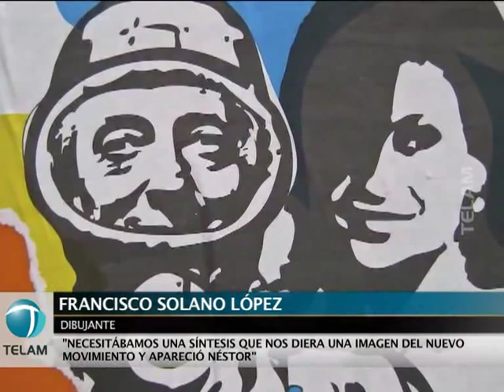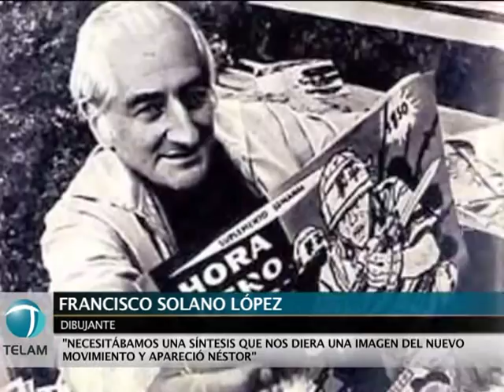Recuerdo al dibujante Francisco Solano López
Compartimos la última entrevista que le realizamos al dibujante Francisco Solano López, que ilustró la mítica historieta "El Eternauta", creada por Héctor Germán Oesterheld y que falleció esta madrugada.
En aquella ocasión, Solano López firmaba un convenio con la agencia de noticias Télam para ilustrar dos nuevos proyectos editoriales que se ofrecieron luego como servicios de agencia a todos los suscriptores.

Se trata de una novela por entregas en clave de sit-com escrita por Teodoro Boot, que se publicará semanalmente, y de la historieta El Pie del Tiempo, destinada originalmente a editores italianos y que por pedido expreso de la presidencia de Télam se editó también en nuestro país.